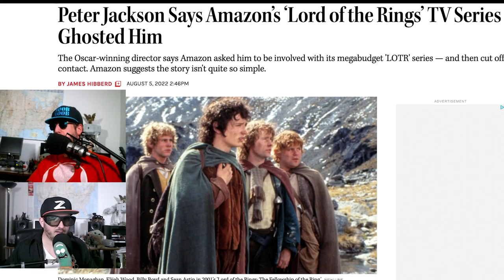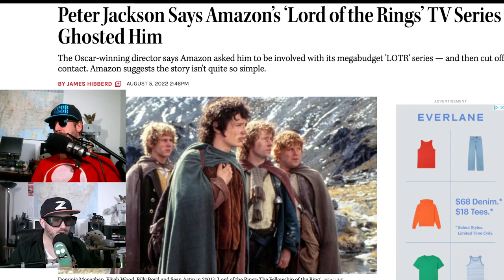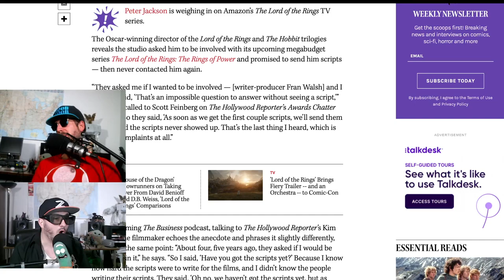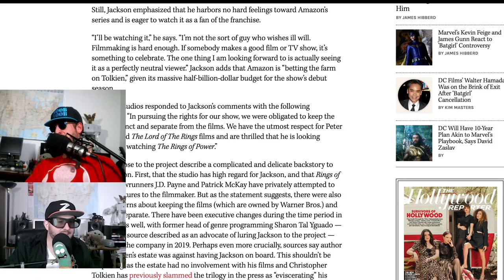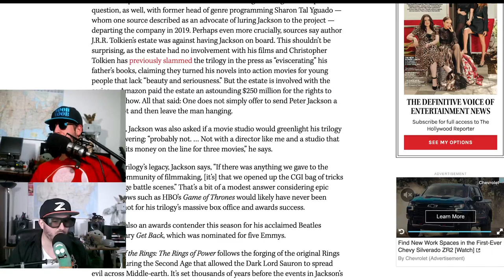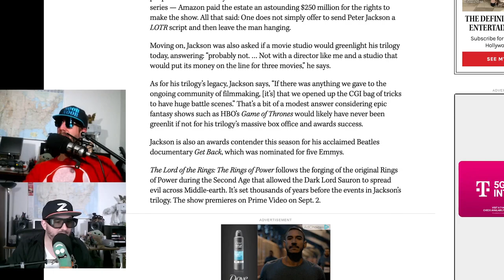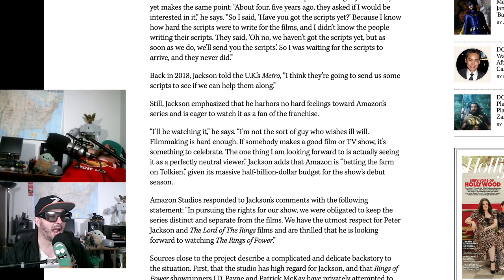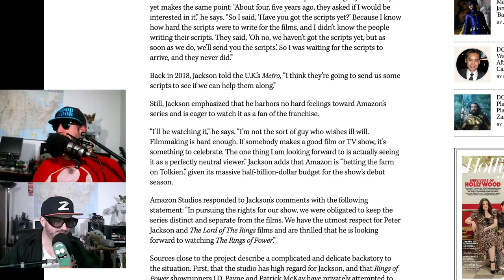Rings of Power Forgot to talk to Peter Jackson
You know that guy who directed 6 JRR Tolkien movies?  Yeah hard to remember, Noob Noob and Z discuss the massive problem that Amazon's Rings of Power has.